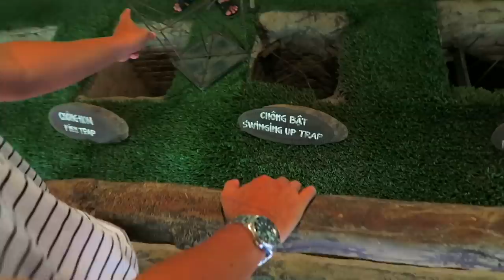The Deadly Booby Traps Used In The Vietnam War..! - Travelling In Vietnam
Part 7 of my Vietnam & Cambodia Adventure involves visiting Cu Chi, the infamous place of the Vietnam War where i learnt a whole heap of interesting things.
The main thing i learnt was how incredibly smart the Vietnamese were on surviving and fighting in the war using Booby Traps, escape tunnels systems & simple clothing just to name a few, it truly is fascinating.

I'm a quirky, random sort of guy that makes videos on vlogs, comedy sketches & general ponderings of my amusing majestic life i lead.

Don't be shy! I'm just your fun, loving Andy, Funny is all i have!! :)